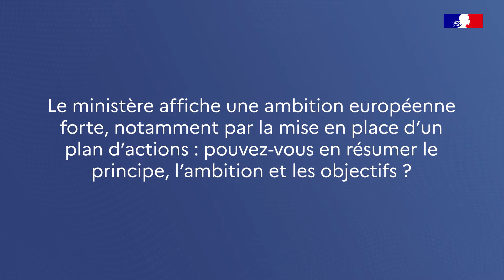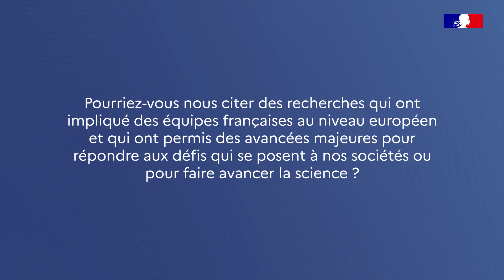Horizon Europe : pourquoi monter un projet européen ?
Claire Giry, Directrice générale de la recherche et de l'innovation, présente les enjeux de la participation française à l'Europe et explique l'intérêt de monter un projet européen.